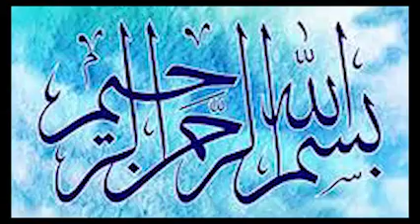Zil Hajj ke Chand Nazar Any Se Phly Je Kam Lazmi krna/Zil Hajj Ka Chand 2021/Zill Hajj Ki Fazilat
Welcome to SK Videos !
Zil Hajj ke Chand Nazar Any Se Phly Je Kam Lazmi krna
Zil Hajj Ka Chand
Zil Hajj ke Chand ka Wazifa
Chand dakhne ki dua
Zil Hajj 2021
Chand dakhne ka Wazifa
Zil hajj ke Chand ki Dua
Mah e Zil Hajj
Zil Hajj ka Chand Mubarak
Zil Hajj
Zil Hajj 2021 ka Chand
Zil Hajj ka Wazifa
Zilhajj
wazifa
SK Videos
latest updates
islamic wazifa
Pakistan affairs
current affairs
wazifa for any problem
Islamic Master
1)This video has no negative impact on the original works (It would actually be positive for them)
2)This video is also for teaching purposes.